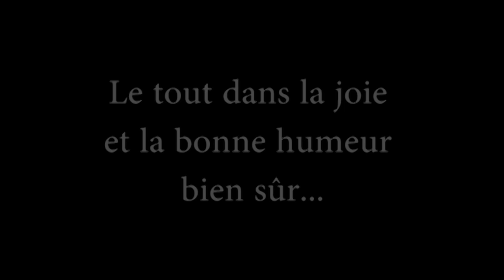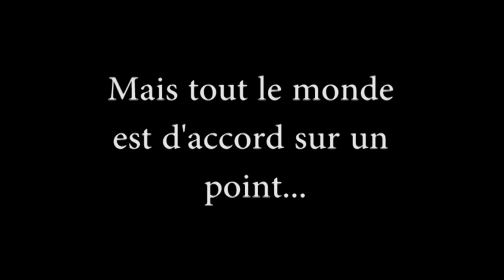Film du WEI 2011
Film du WEI 2011 de Telecom ParisTech promo 2014 à Seignosse.